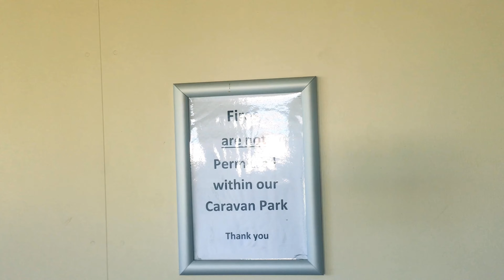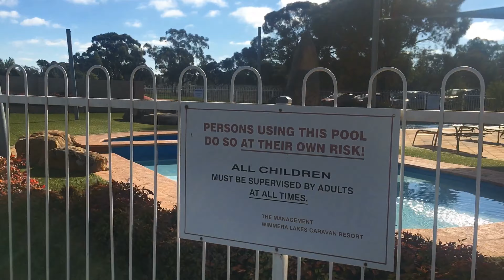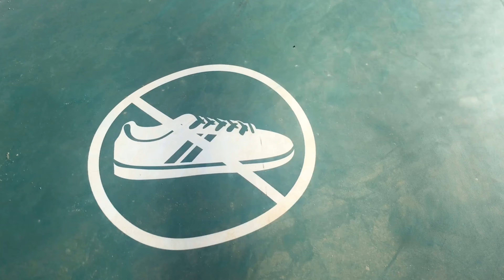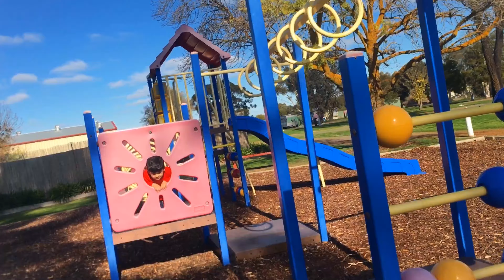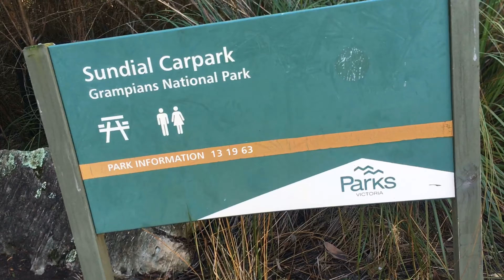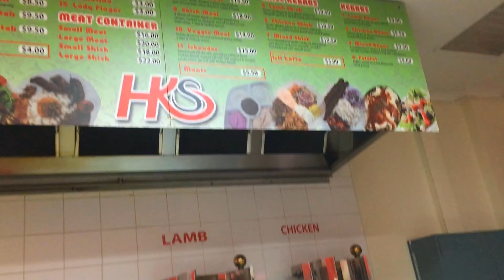MOUNTAINS VISIT | URDU VLOG /ENGLISH SUBTITLE |Grampians | Pinnacle| Lake Bellfield | Wimmera Resort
Paharo Ki Sair | Eid Day 4 - 2019 | Part 2 | Grampians | Pinnacle | Lake Bellfield | Wimmera Resort